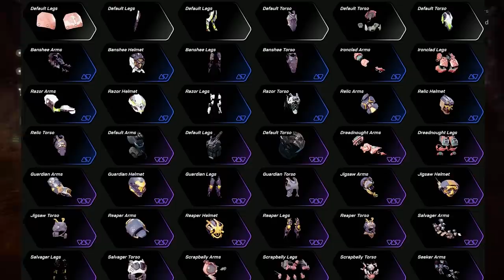[NEWS]Anthem - Mise à jour Mars Skin+Emote Les Coffres Élyséens des Forteresses!(Patch 1.0.4)